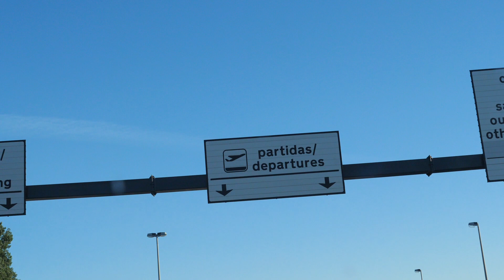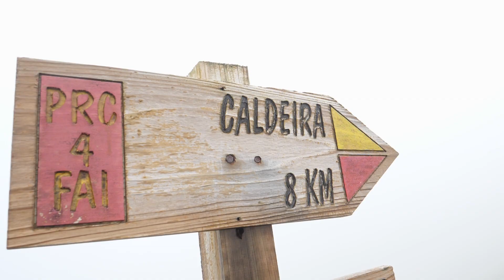Até fiquei sem voz no Azores Trail Run | VLOG#132 | Whalers' Great Route Ultra Trail 2019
Os Açores são um dos meus locais prediletos, desta vez foi tanta emoção que até fiquei sem voz!